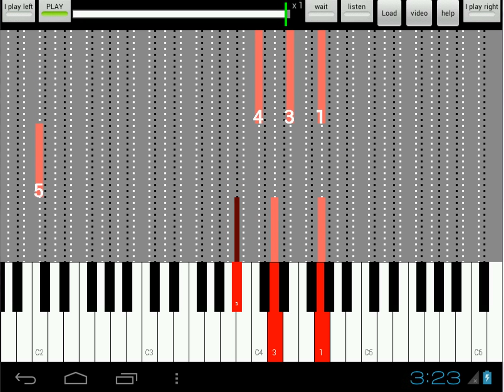Satie Gymnopedie 2 - listen/play both hands